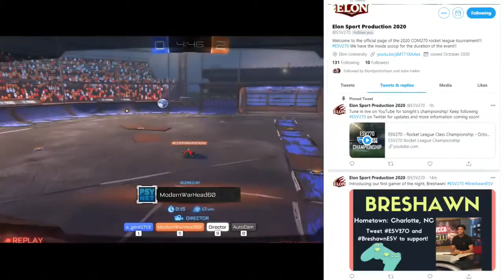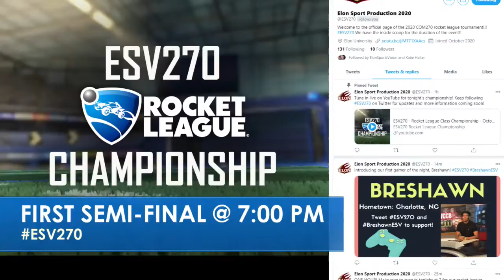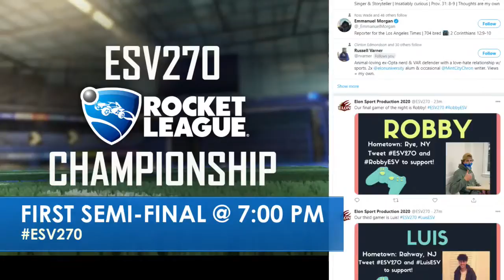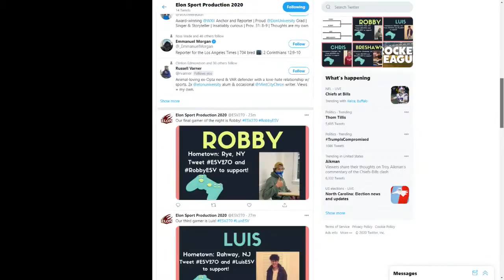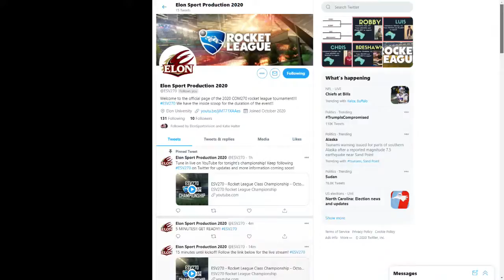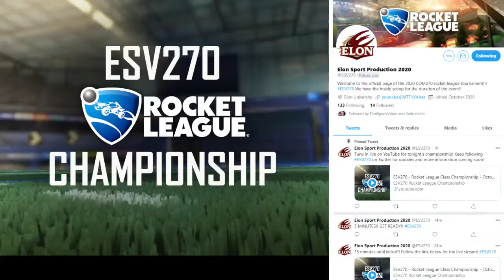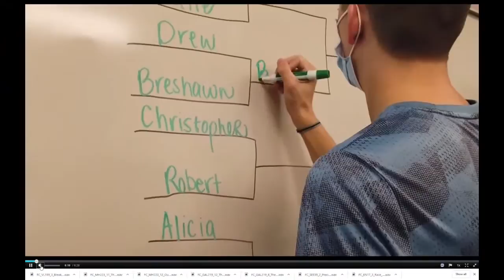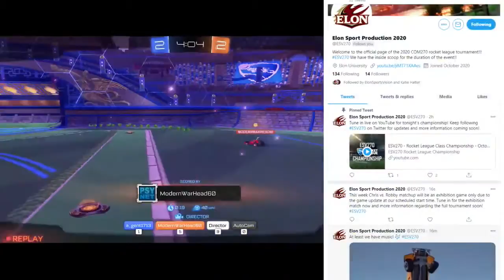ESV270 - Rocket League Class exhibition - October 2020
ESV270 Rocket League Championship